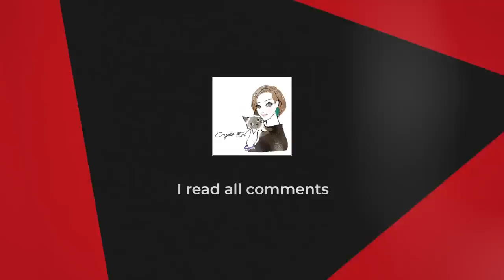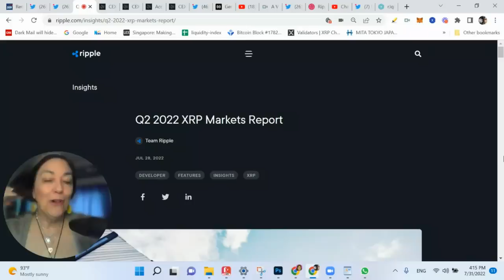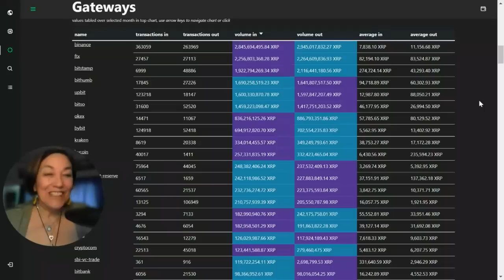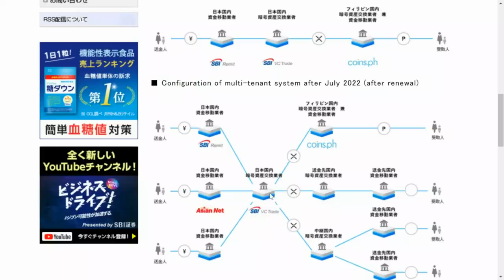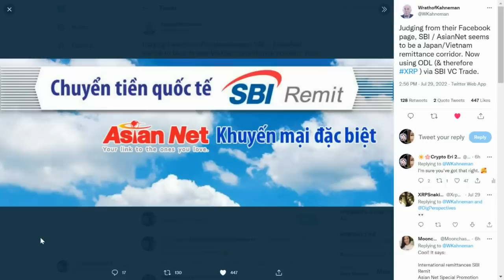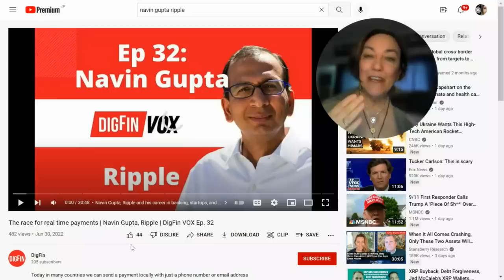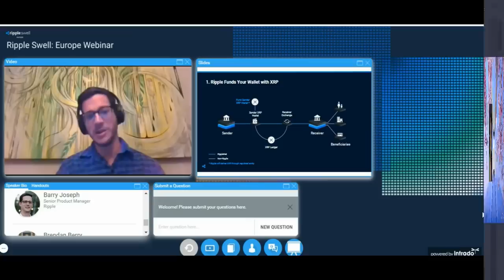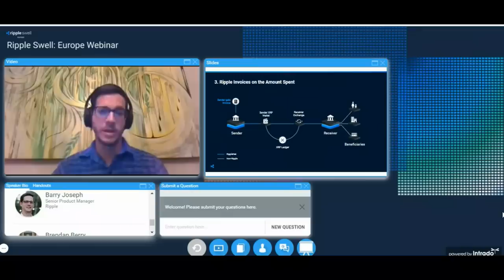⚠️No XRP shortage exchanges full, zero exposure for Ripple On-Demand Customers, Bitcoin Announcement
Linqto Nuggets of Knowledge: TAP INTO the source.
Less than a 30 seconds to sign up.

The Crypto Eri channel is a place to learn about the top performing digital assets, and to educate yourself about the new digital global economy, blockchain, DLT, AI, decentralized finance (loans, yield mining, lending), mobile payments, digital ID, tokenization and other new and rapidly changing technological trends/products that impact our world.